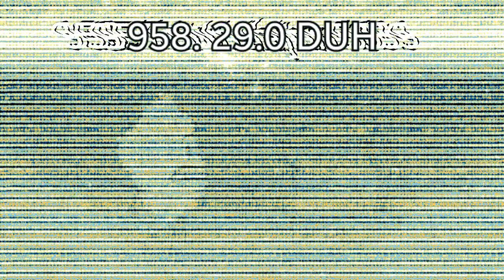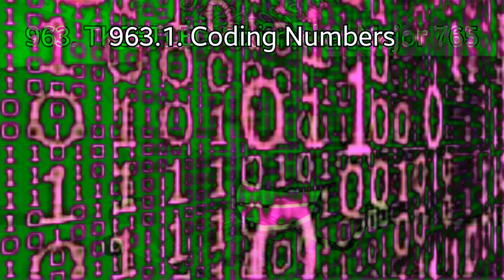Subway Surfers Render Pack Collection Extended^48